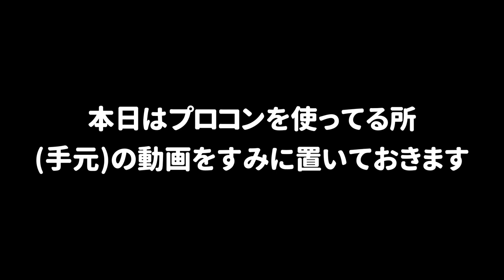【手元動画】うなちゃんねるがゲーム中にプロコンをどう使っているのかわかる動画【スプラトゥーン２】